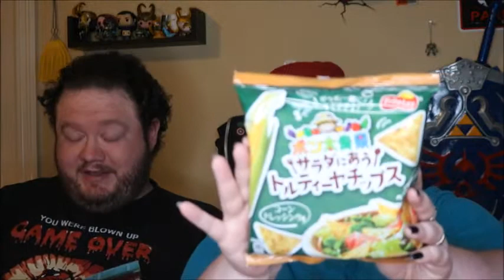January 2019 Japancrate | Taste Test with the Husband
Camera I Use:  Canon Rebel T6i (w/ an 18-55 Lense)